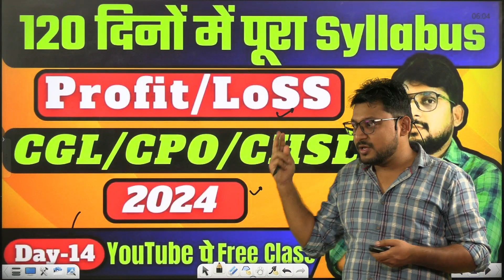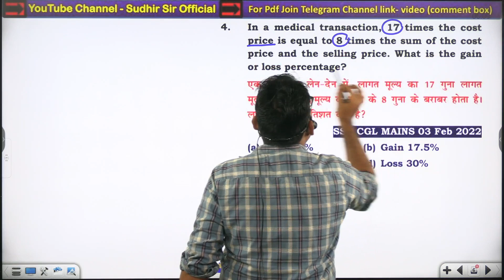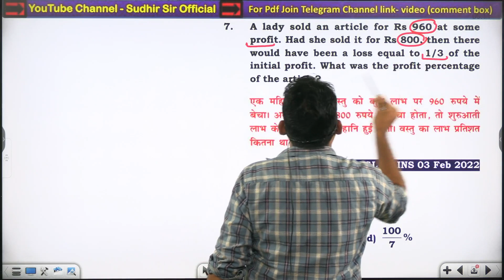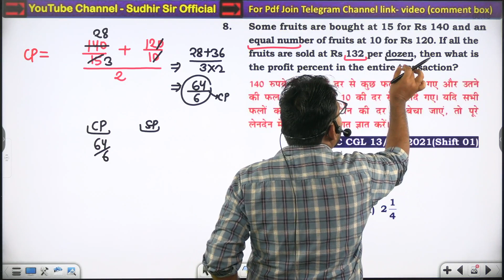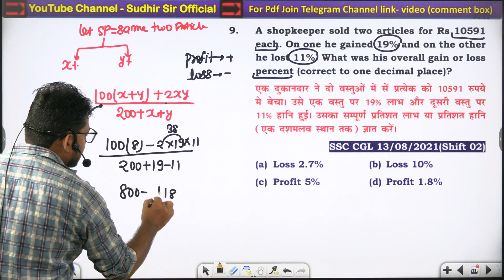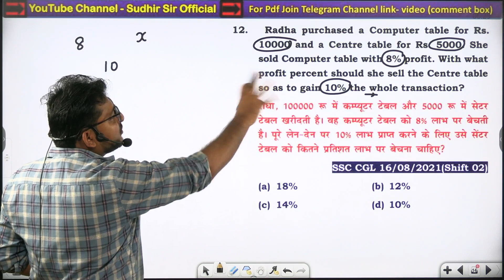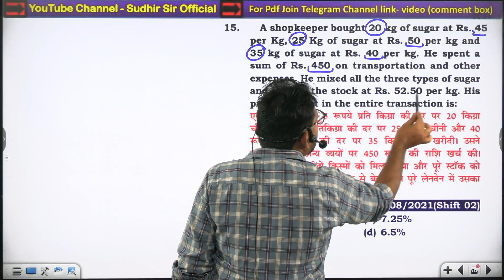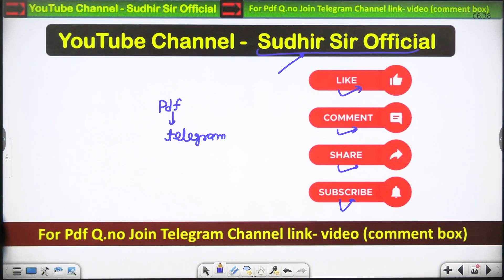Day-14 Profit & Loss Class-08 || SSC CGL,CPO,CHSL,MTS-2024|| BIHAR SSC EXAM 2023-24 || By Sudhir Sir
120 Days Complete Preparation For SSC CGL,CPO,CHSL,MTS-2024 || Bihar SSC 2023-24 || Must Watch
Bihar ssc 2023-24 complete preparation
Bihar ssc 2023-24 complete syllabus
Bihar ssc 2023-24 vacancy(11000+)
120 days complete syllbus for ssc cgl-2024
120 days complete syllbus for ssc cgl-2024
120 days complete syllbus for ssc cpo-2024
120 days complete syllbus for ssc chsl-2024
120 days complete syllbus for ssc mts-2024
SSC CGL 2023 All 39 Shifts || MATH PYQ -39 || 27 July 2023 Shift-03 || by Sudhir Sir Best Method
join telegram channel for pdf-@realexamapproach
SSC CGL 2023 | Maths सभी 39 Shift |Exam Oriented Solution | Best Concept, Approach PYQ
SSC CGL Pre 2023 All set Solutions| CGL pre 2023 complete 39 sets
😍SSC CGL 2023 Mathematics Solution😍 | SSC CGL All Shift Solution | Maths

SSC CGL 2023 MATH PPYQ SOLUTION ||  BY Real Exam Approach
In this video, I'm providing the answer to questions posed in the SSC CGL 2023 Math  PyQ Solution  by Real Exam Approach.

# Real Exam Approach YouTube channel
# best solution on youtube (ssc cgl 2023 all 39 shifts)
Bihar SSC Inter Level Vacancy 2023 | 11000+ Post, Online Form, Eligibility, Full Info By Ankit Sir
BSSC Inter Level Online Form 2023 Kaise Bhare | How to fill Inter Level Vacancy Online Form 2023

Set-1 : SSC CGL 2023 Maths Solution by Rohit Tripathi : CGL Tier-1 14 July, 1st Shift Solved Paper
If you're studying for the SSC CGL 2023 Math Paper-11 PyQ Solution sheet uploaded by Real Exam Approach, then be sure to watch this video to get the answer to the questions posed. I'll provide you with the solution to the questions posed on the paper, so that you can be well prepared for the exam!
In this video, I'm providing the answer to questions posed in the SSC CGL 2023 Math Paper-11 PyQ Solution sheet that was uploaded on 18 July 3rd shift by Real Exam Approach.If you're studying for the SSC CGL 2023 Math Paper-11 PyQ Solution sheet uploaded by Real Exam Approach, then be sure to watch this video to get the answer to the questions posed. I'll provide you with the solution to the questions posed on the paper, so that you can be well prepared for the exam!SSC CGL 2023 MATH PAPER-11 PYQ SOLUTION || 18 JULY 3rd SHIFT BY Real Exam ApproachIn this video you will get solution of SSC CGL Mathematics Questions asked in 19 July, 2nd Shift. All 25 Questions have been solved with best possible and time saving methods.join telegram channel for pdf-@realexamapproach# Real Exam Approach YouTube channel# best solution on youtube (ssc cgl 2023 all 39 shifts)sssc cgl 2023 paper solution,ssc cgl 2023 paper solution,ssc cgl 2023 reasoning paper solution,ssc cgl 2023 english paper solution,ssc